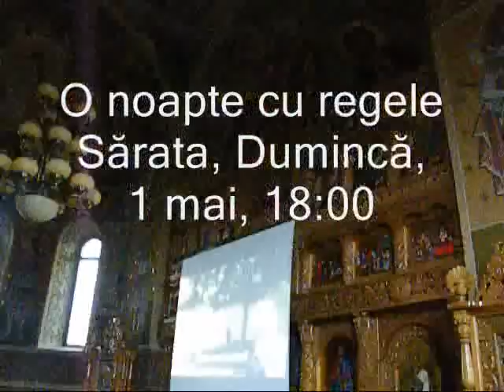Film Biserica Ortodoxa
Cunoaşte-L  pe Dumnezeu prin Film
(Ciclu de proiecţii şi conferinţe cinematografice)

Know God through Film
(Cycle film screenings and conferences)

Conoce a Dios a través del cine
(Ciclo de proyecciones de cine y conferencias)

Parohia Ortodoxă Sărata -- Sărăţel vă invită la primul Ciclu de proiecţii şi Conferinţe cinematografice găzduite de o biserică ortodoxă. În fiecare dumincă timp de şapte săptămâni vă invităm să-l cunoaştem pe Dumnezeu prin Film. Pe lângă ecranizările celor şapte filmelor selecţionate participanţii vor intra într-un dialog deschis cu invitaţii speciali ai serii respective.

PROGRAM: 1. Culoarea Paradisului
Sărăţel, Dumincă, 10 aprilie, 18:00
2. Patimile lui Hristos
Sărata, Dumincă, 17 aprilie, 18:00
3. Cămaşa
Sărăţel, Dumincă, 24 aprilie, 18:00
4. O noapte cu regele
Sărata, Dumincă, 1 mai, 18:00
5. Ostrov (Insula)
Sărăţel, Dumincă, 8 mai, 18:00
6. Croncile din Narnia: leul, vrăjitoarea şi dulapul
Sărata, Dumincă, 15 mai, 18:00
7. Quo vadis? Unde mergi?
Sărăţel, Dumincă, 22 mai,  18:00

Locul: Biserica Ortodoxă din Sărăţel; str. Principală, Sărăţel, Bistriţa-Năsăud.
Biserica Ortodoxă din Sărata; str. Principală, Sărata, Bistriţa-Năsăud.
Organizator: Parohia Ortodoxă Sărata -- Sărăţel

Intrare GRATIS
Vă aşteptăm!